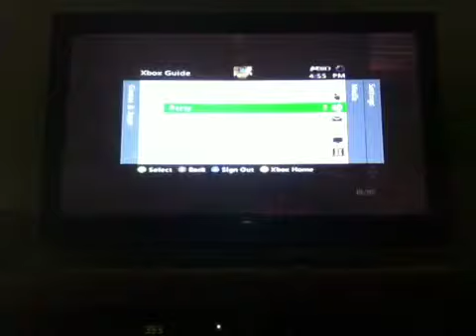Black Ops 2 Zombies Tranzit w/ Pmo009 and youngbeast001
A fun video. 6 waves only. :(